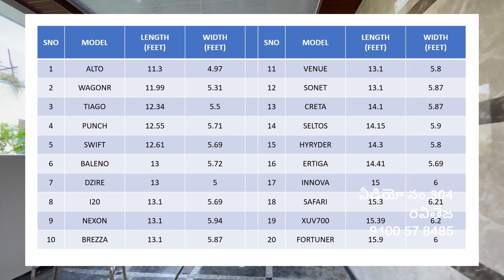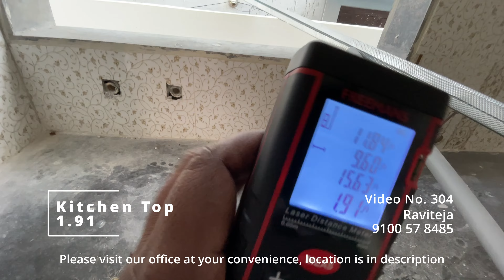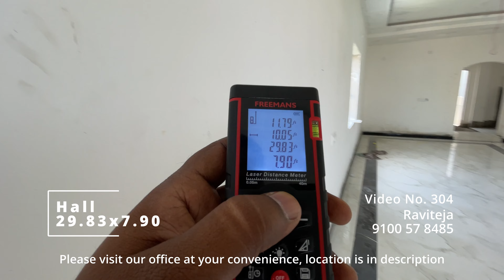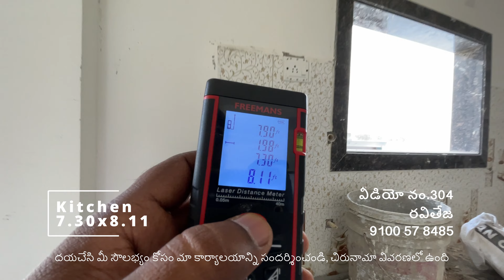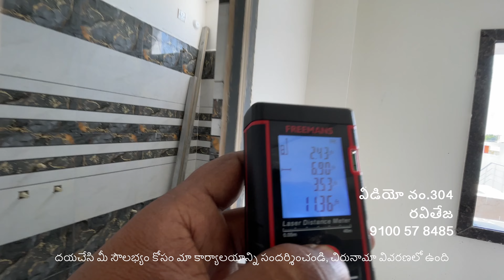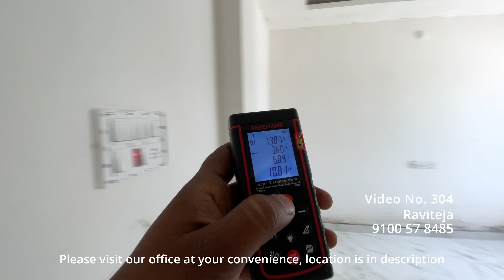Video No.304 | For sale | 1.20 Cr | 1.20 కోట్లు | Raviteja Real Estate | రవితేజ రియల్ ఎస్టేట్ | Hyd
WEST FACE
G+1
140 sq yards
25x50 Dimension
2400 sft
30 Feet Road
1.20 Cr
Dammaiguda
Almost Nagaram border
Near ECIL
Hyderabad